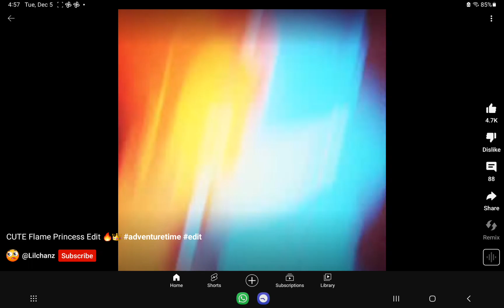December 6, 2023